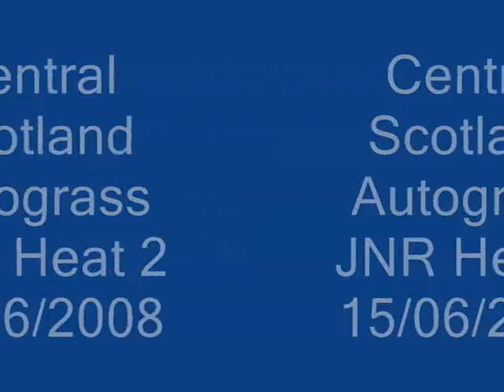Central Scotland Autograss JNR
Cenrreal scotland JNR heat 2 15/06/2008